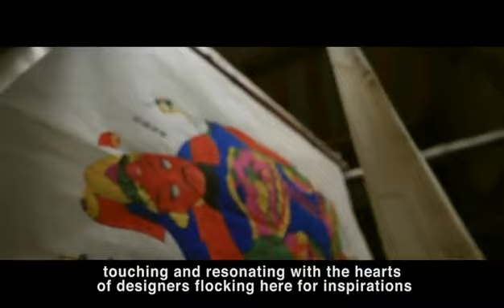Creativeness of Craftsmanship:The Beautiful Countryside by Design -The Flowering Huayao Cross-Stitch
在中国少数民族聚居地，沉淀了许多宝贵的自然馈赠和文化资源。
    文化传承需要与时俱进，传统也可以成为当今的时尚。
    设计融入提升乡村生活，设计创新开启乡村民智，延伸文化自信，激活创新能力，永续乡村发展，成为乡村振兴的文化共识。
    Many ethnic regions in China, are blessed with invaluable natural and cultural resources.
    Cultural heritage can be carried forward by acknowledging the modern trends, the traditional can be fashionable.
    The traditional can be fashionable, tap into the wisdom of the countryside through innovation designs. Build cultural confidence, energize innovation. Sustain the development of the countryside. This is the consensus for the culture-based rural revitalization.